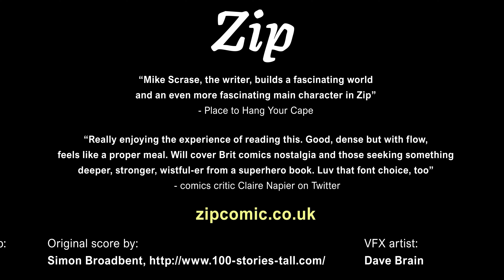Zip #1: A Grungy Superhuman Comic - Kickstarter video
For the full Kickstarter video with more information, visit Zip's official Kickstarter page: